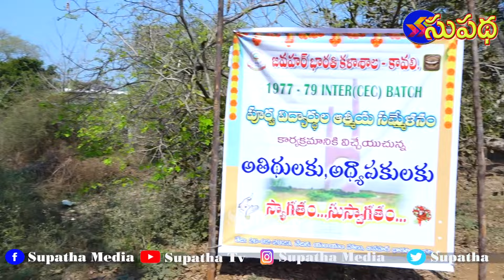జవహర్ భారతి పూర్వ విద్యార్థుల ఆత్మీయ సమావేశం || Supatha Tv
jawaharbharathi viswodaya kavali supatha media / supatha Tv uploads daily news. this channel prefers entertainment programs for viewers. special interviews, Life stories,literary programs and focus on fine arts .supatha media at andhrapradesh state in nellore district owned well equipped studio. senior journalists team works in this channel. health tips and advises,temple tours,education and career guidence interviews our special. also presents political analysis stories.